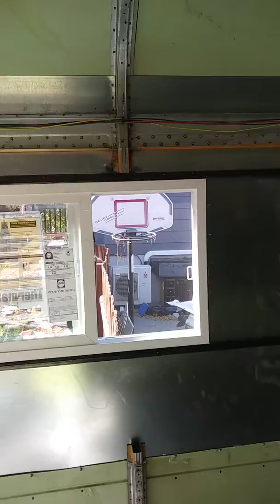❤ Windows ❤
Sean has been working so hard on these since my surgery I am no help at all.